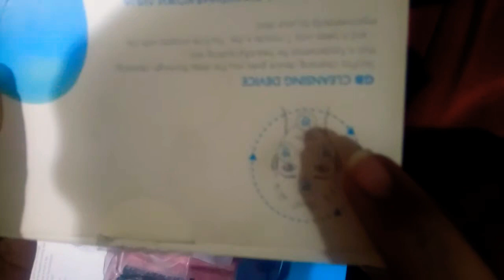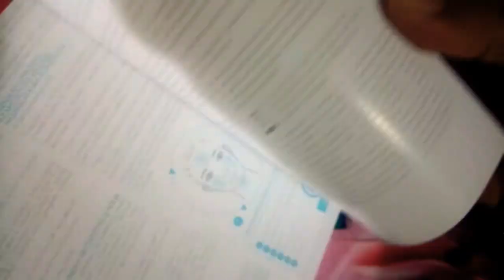skin pro device / Oriflame /UZMA ENCHANTER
Using skin pro device from Oriflame.